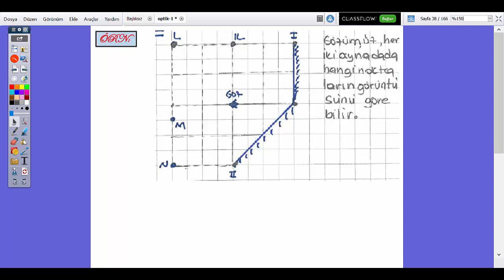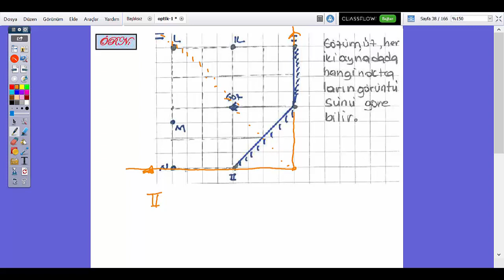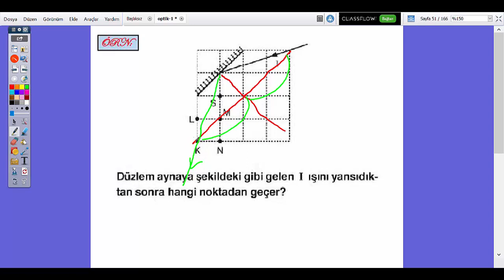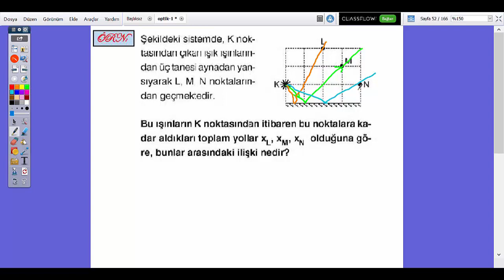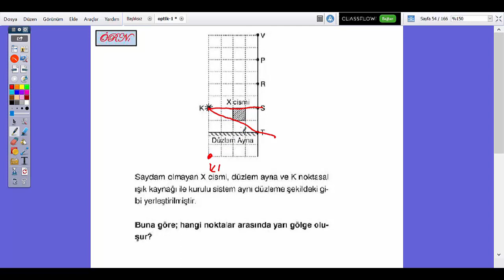10-11-12.SINIF OPTİK-3 SORU ÇÖZÜMÜ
egitimdearayok 10-11-12.SINIF OPTİK-3 SORU ÇÖZÜMÜ